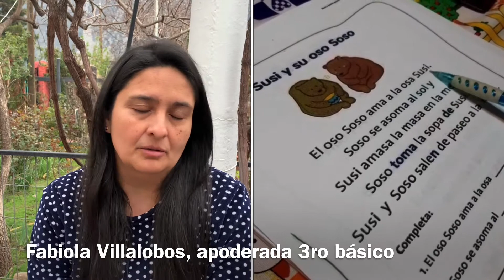Testimonio Apoderada Escuela El Manzano